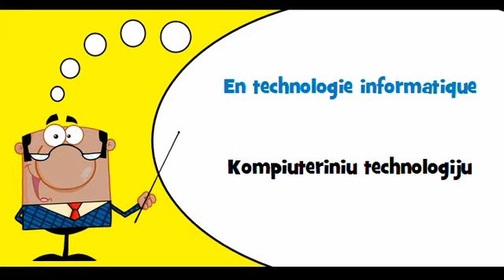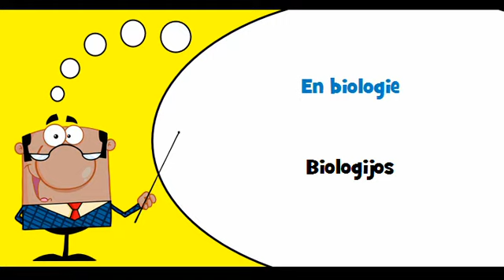VOCABULAIRE FRANÇAIS LITUANIEN # Thème = En technologie aérospatiale